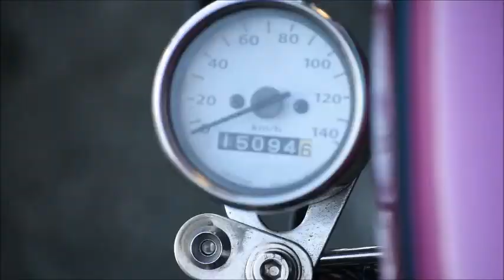250TR レース塗装 2004年 中古車 バイクショップ名:ペペモーターサイクルス